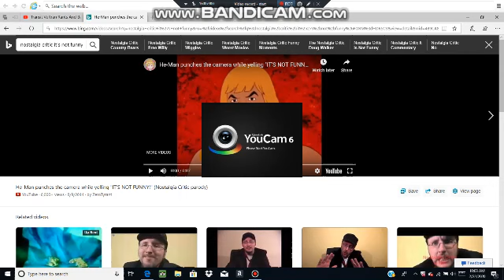My opinion on (USER) parody videos.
They are not fucking funny at all.